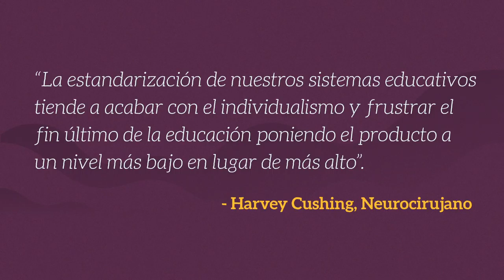We The Educators - Estandardización (Español)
Estándares y Estandardización

Una conversación sobre el futuro de la educación pública.

Traído a usted por Education International, Alberta Teachers Association, & Canada Teachers Federation